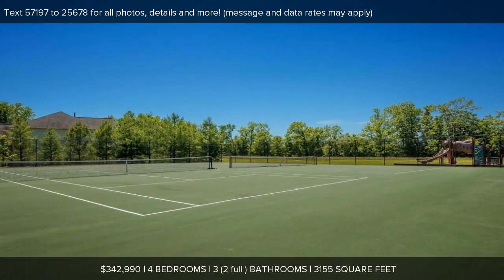1112 WEEMS DRIVE, KING GEORGE, VA Presented by The Gus Anthony Team.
1112 WEEMS DRIVE
KING GEORGE, VA 22485

Contact The Gus Anthony Team for more information.

The Columbia, house that lives like you do, a flexible floorplan that's open and inviting, functional but never stuffy.The first floor features a flex room you can use as a living room, dining room, or even make it a study with French doors. Granite counters, SS appliances AND included rec room makes this home a must have!  Hopyard Farm has a clubhouse, pool, tennis court tot lots and more!

Pearson Smith Realty